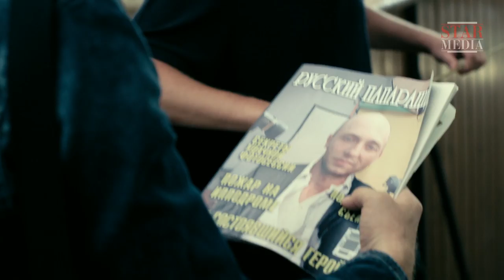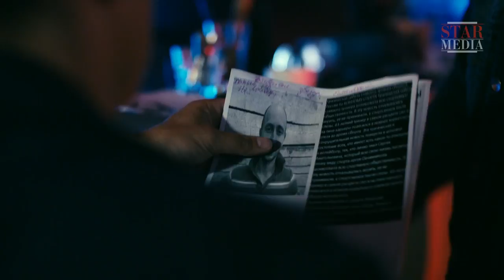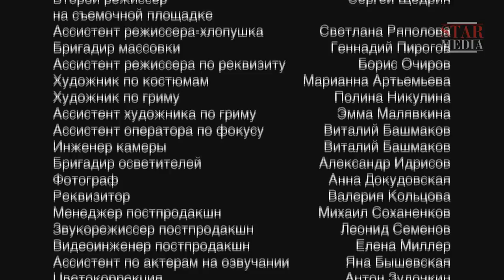Dancing Puppets - Episode 3. Russian TV series. Mystical Thriller. StarMedia. English Subtitles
Yulka both hates and admires the old woman who hires her as a housemaid. Marta acts like a real queen, reigning over Yulka and treating her worse than a servant. However, for the purposes of her plan, Yulka is ready to bear any hardship…

Marta takes pleasure in watching Yulka and, from time to time, skillfully pulling on her heartstrings; the girl is not ready to take over her role yet…

Meanwhile, private detectives Makar Ilyushin and Sergey Babkin find their new case fairly straightforward. Businessman Tagoyev has asked them to track down his daughter after she has run away, but when they find the girl, her intentions shock and terrify even these most experienced of detectives.

Many people see themselves as puppet masters - in control and always pulling the strings, but can anyone ever really be sure whether they are the puppeteer or if they are being manipulated by someone else, or forces beyond their control?

Type: TV series
Genre: mystical thriller
Year of production: 2013
Number of episodes: 4
Directed by: Vyacheslav Lavrov
Written by: Ekaterina Kostikova
Production designer: Svetlana Smirnova
Director of photography: Aleksandr Efoshkin
Producers: Daria Lavrova, Vlad Ryashin
Cast: Anna Kamenkova, Aleksey Sekirin, Segey Koleshnya